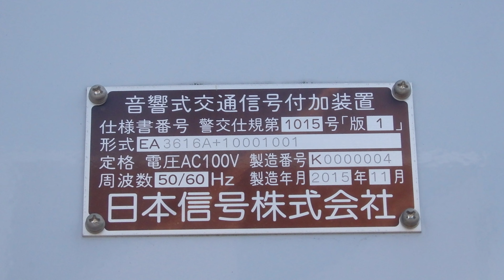【音響信号(擬音式)】日本信号警交1015号版1 (群馬県桐生市境野町一丁目)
撮影場所:群馬県桐生市境野町一丁目交差点
規制番号:桐生16号
撮影日:2022年4月2日土曜日

桐生市境野町一丁目交差点で撮影した日本信号警交1015号版1で、2016年に設置され、音響が流れています。音響装置付の標示板は2016年から新設されていましたが、2021年に撤去されていました。